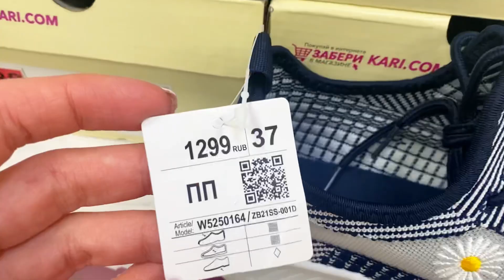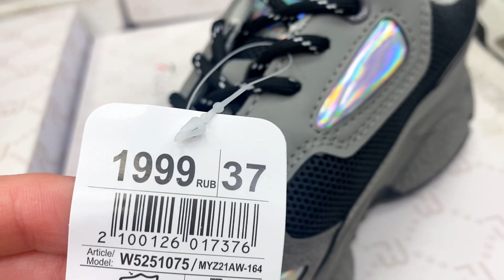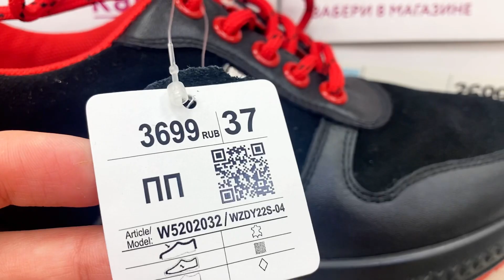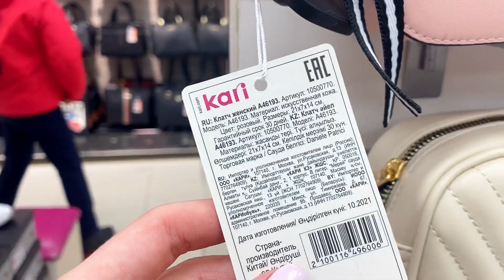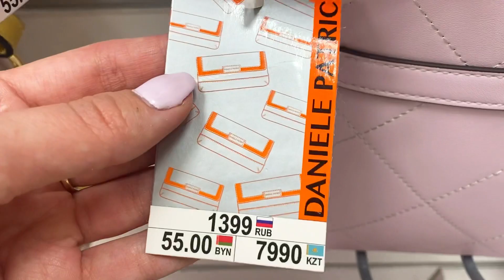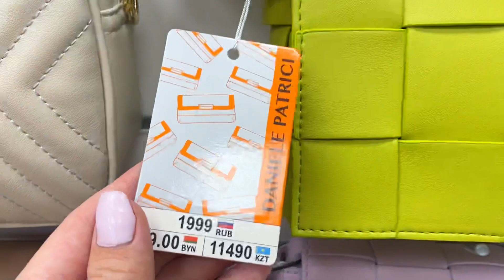МАГАЗИН ОБУВИ КАРИ 💕 ДОЛГОЖДАННЫЕ ВЕСЕННИЕ НОВИНКИ 🤗 СУПЕР ЦЕНЫ! ОБЗОР KARI ФЕВРАЛЬ 2022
Всем привет! Я рада Вас приветствовать на своём канале!

До 25 февраля !!!

Казахстан🇰🇿: bdk215045
Беларусь 🇧🇾: bdb215045

Штрих-код в этих странах не действует. 🔼

зимняя обувь 2022,
КАРИ новинки,
КАРИ зимняя обувь,
КАРИ зима 2022,
Кари обзор Январь 2022
магазин kari,
обувь tTaccardi,
KARI сапоги,
загадочная леди,